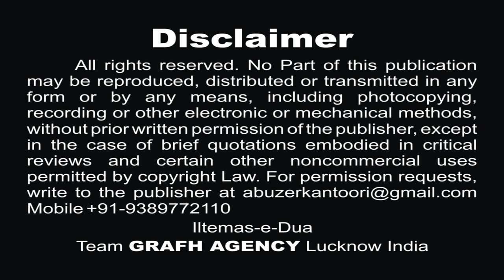है बहन की फ़ुग़ाँ | असलम ग़ाज़ीपुरी | Hai Bahen ki Fugha'n | Aslam Ghazipuri | Moharram 2019 - 1441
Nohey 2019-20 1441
हैं  बहन  की फ़ुग़ाँ
असलम ग़ाज़ीपुरी
Hai Bahen ki Fugha'n
Aslam Ghazipuri

Reciter - Janaab Mohammad Aslam Ghazipur City
Poet - Janab Ansar Jalalpuri
Presented By : Anjuman Mohammadiya, Mohammadpur, Ghazipur
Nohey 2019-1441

Our Branch Office :
GRAFH AGENCY

Presented By : Mohd. Asghar Kintoori & Karrar Haider Jaan Jarwali
Cameraman : Rahul Singh Chauhan, Mehdi Haider
Camera Asstt. : Mehdi Hasan "Sonu", Shauzab Zaidi, Meesam
Production Manager : Mahtab Husain & Mahmood Rizvi
Video Editor : M. Abuzer Kintoori